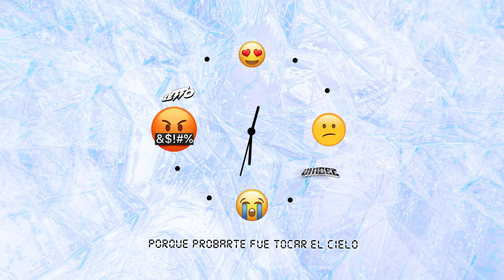@Zetto.Music. x Vincez - Rutina (Visualizer)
Zetto x Vincez  - Rutina (Visualizer)

Qué carajos nos pasa
Que ya nada es igual
La costumbre y rutina
Nos adormeció el cora
Y hasta para contestarme ahora te demoras

Dejamos los polvos antes de dormir
Y los buenos días también al despertar
Creo que lo nuestro sí tenía fin
O tal vez le llegó la fecha de caducidad

Ahora cuando te beso
Siento que me congelo
Ya no siento reales los “te quiero”
Cómo de cien nos pasamos a cero

Me quedan los recuerdos
Sabes que fui sincero
Pero en tu cuerpo ahora soy extranjero

Y quiero
Que vuelvan los días
Cuando te ponías sin que te lo diga
Eran varias las venidas que teníamos
Yo estaba seguro que esto cambiaría
Baby, mala mía
Cuando ya no hay love
Ya no valen los méritos

La primera vez fue obvio
Me quedé varios días de insomnio
Pensando en como tenerte de nuevo
Porque probarte fue tocar el cielo

Ya te saqué de mi fondo
Y que tus piernas extrañen mis hombros
Dejé la puerta abierta pa’ que te fueras
Mi mai’ me dijo que contigo no era

Como de cien nos pasamos a cero
Y quiero